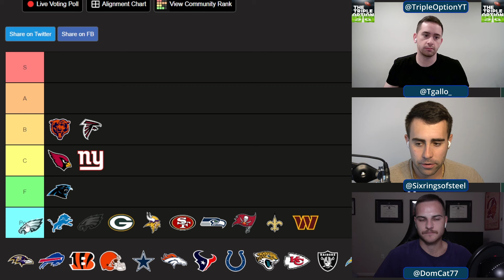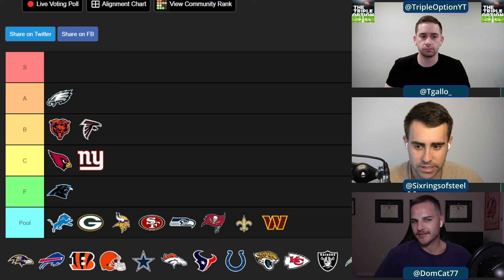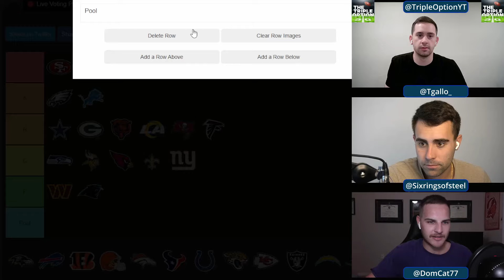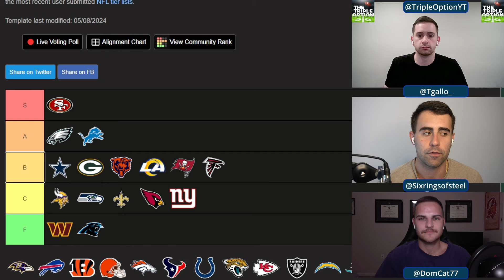NFC Power Rankings Post NFL Draft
Welcome back to Triple Option! After ranking the AFC teams in our last episode, today we ranked the NFC teams! Should the 49ers be in a tier of their own; and if not who joins them?? Will anyone join the Panthers as bottom feeders?? How would you rank all the middle teams in the NFC??